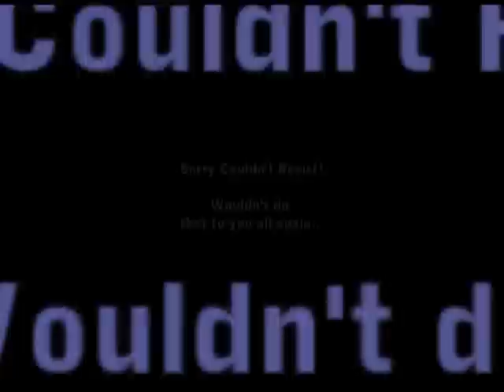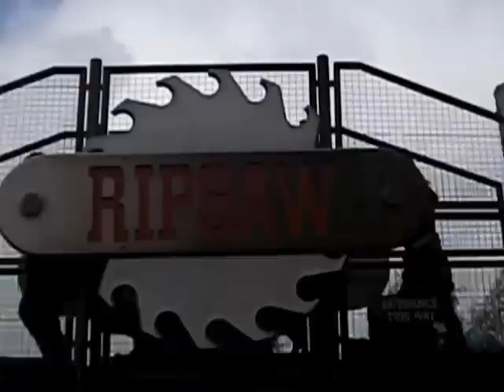TTF End of Year Video 2008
The end of Year video by Mr Stu from a great year... 2008. Enjoied it very much and im sure a load others did... bring on 2009!!!